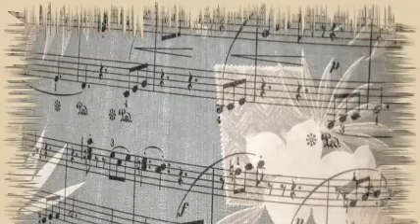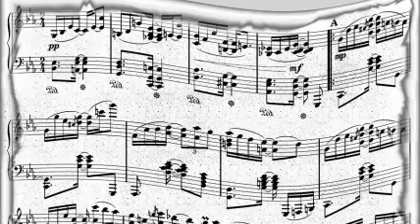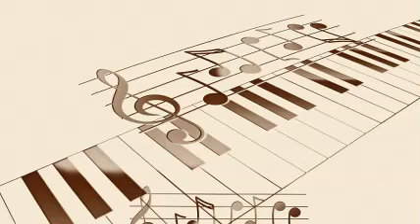Carson Robison - That Old Grey Mare Is Back Where She Used To Be